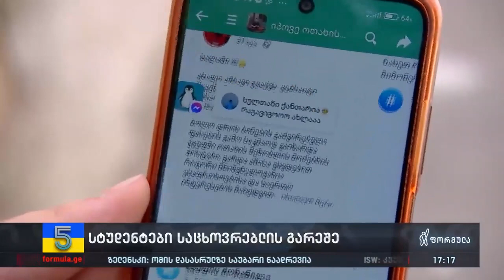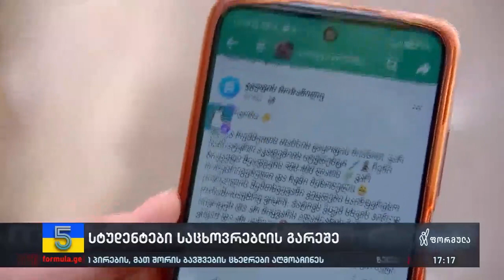სტუდენტები საცხოვრებლის გარეშე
▪️  სტუდენტები საცხოვრებლის გარეშე — უმაღლეს სასწავლებლებში ახალი სასწავლო წელი იწყება, თუმცა სტუდენტების ნაწილმა, ამ დრომდე არ იცის, სად იცხოვრებს